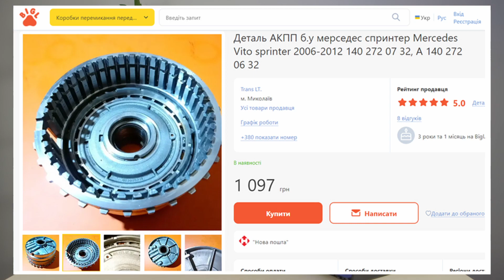Спротив.News №3 - Про події на тимчасово окупованих територіях за 28.02 - 06.03.23 р.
"Спротив.News" - відеопроєкт,  в якому ми розказуємо про події на тимчасово окупованих територіях та інформацію, важливу для тих українців, хто там вимушено залишився.

Проєкт здійснюється в межах дослідницько-аналітичної групи InfiLight.UA, проєкту ГО Фонд сприяння демократії за підтримки Фонду Ганнса Зайделя в Україні.